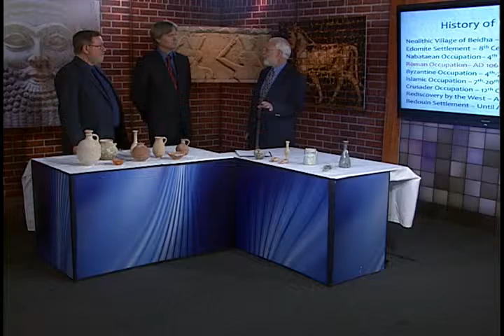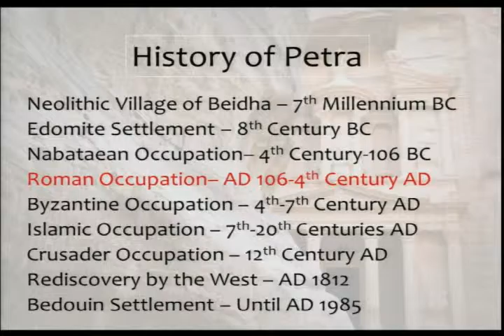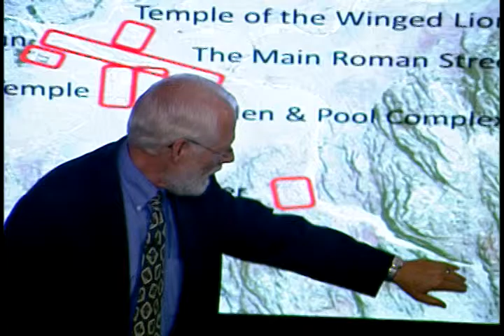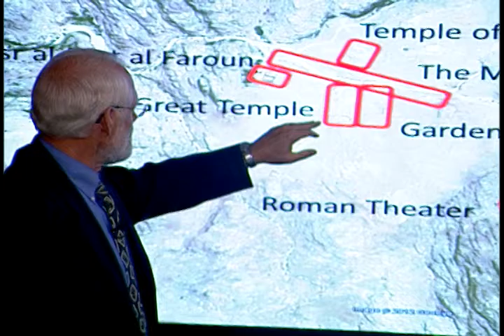030 Excavating the Bible Petra 1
Petra